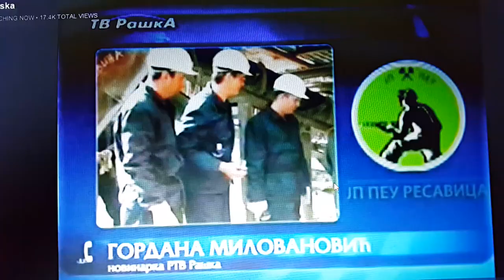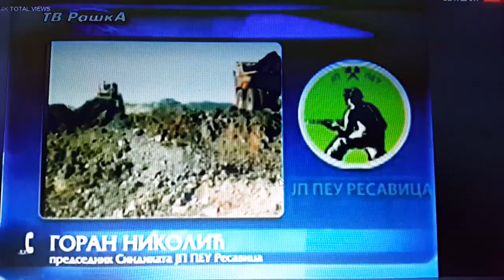Intervju Tv Raška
Predsednik Sindikata JP PEU Resavica o najavi štrajka u Ibarskim rudnicima.